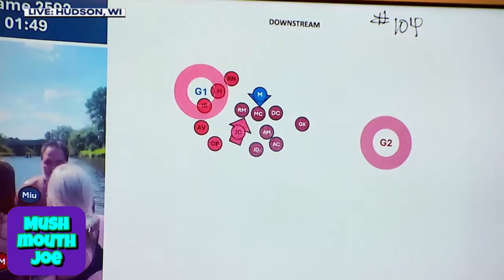Apple River Stabbing Trial: Sheena is a Punk Rocker